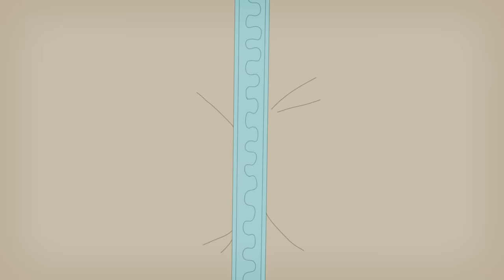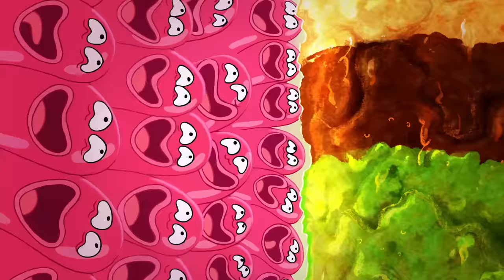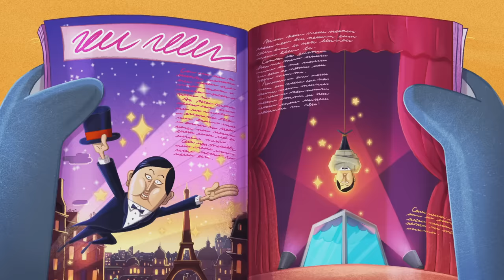Zig & Sharko 🎯🎱 A NEW TRENDY GAME 🎱🎯 Full Episode HD